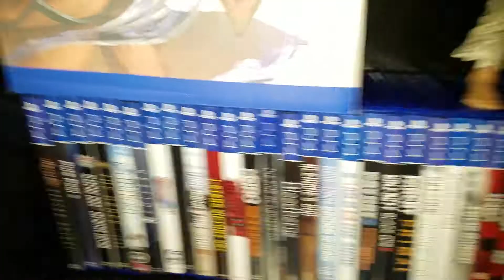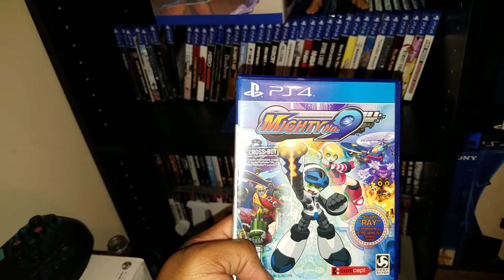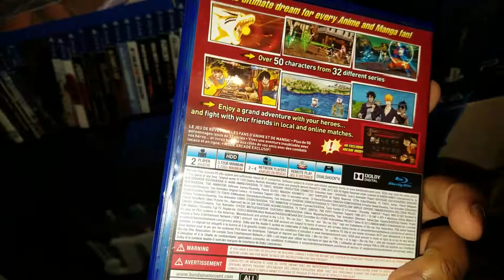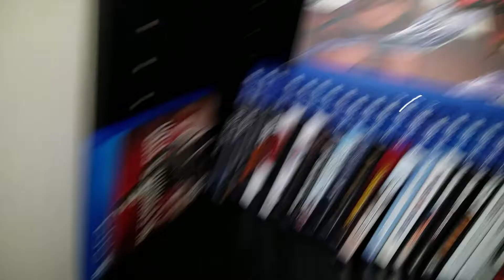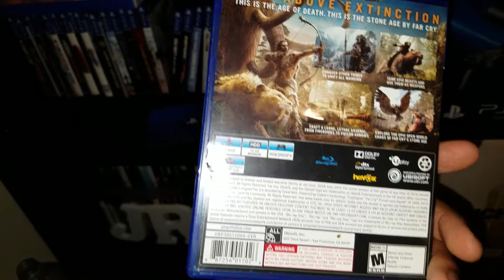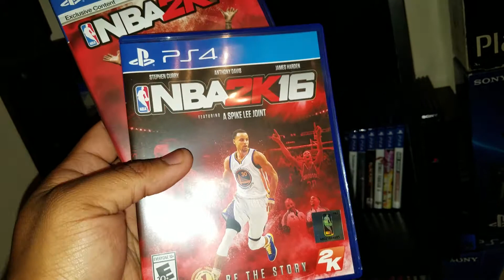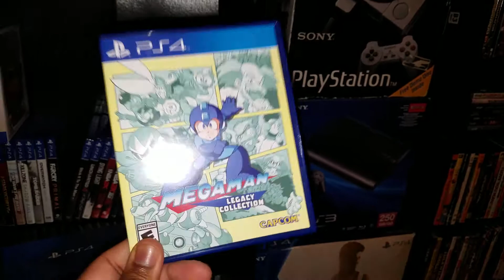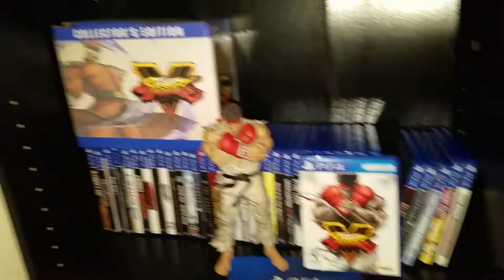PS4 COLLECTION as of now 12/29/16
Going over my ps4 collection